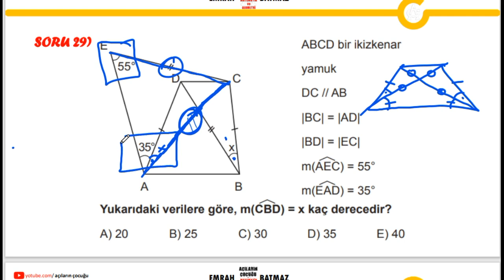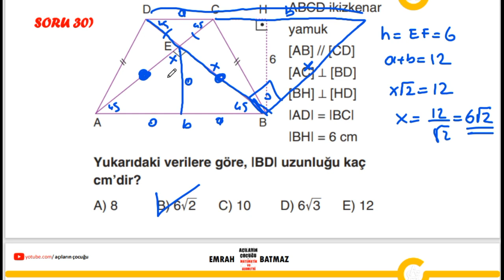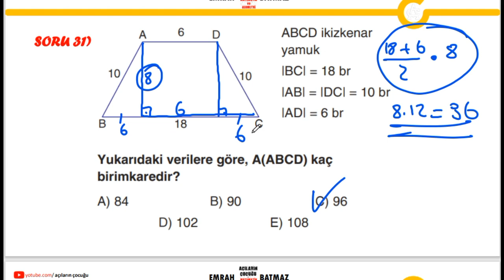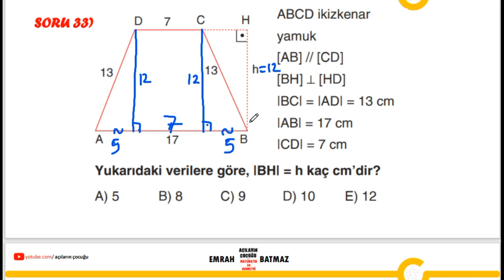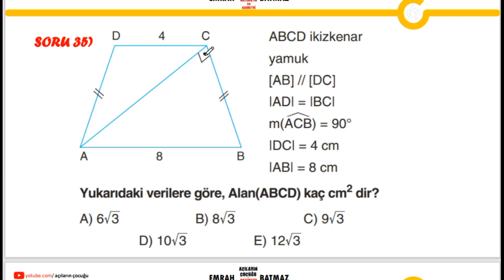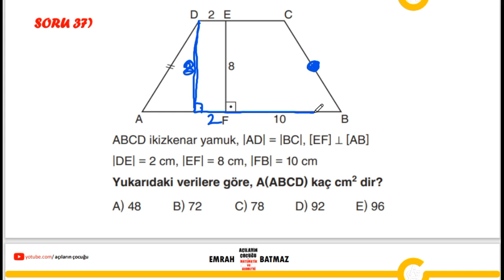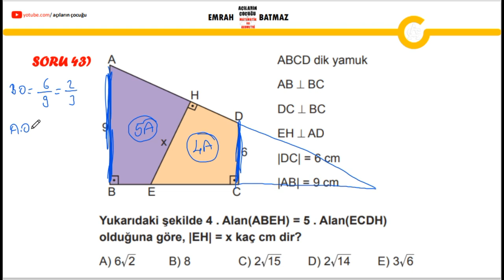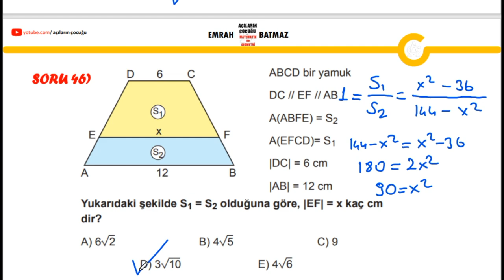YAMUK 3.BÖLÜM | 2024 geometri konu anlatımı | açıların çocuğu |zor sorular| pdf |yeni nesil sorular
yamuk konu anlatımı,
yamuk yeni nesil sorular,
yamuk zor sorular,
yamuk klasik sorular,
tyt yamuk konu anlatımı,
ayt yamuk konu anlatımı,
10. sınıf yamuk konu anlatımı,
kpss yamuk konu anlatımı,
dgs yamuk konu anlatımı,